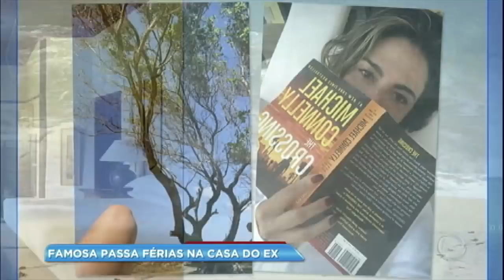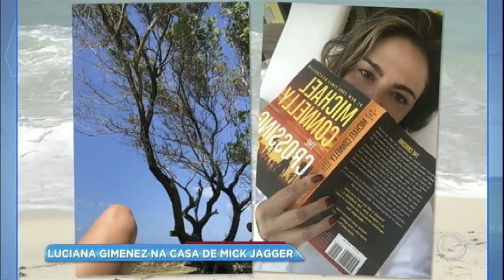Luciana Gimenez passa férias na casa de Mick Jagger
Após a separação do apresentador Marcelo Carvalho, Luciana viajou para o Caribe e ficou hospedada na mansão do cantor Mick Jagger, com quem tem um filho.